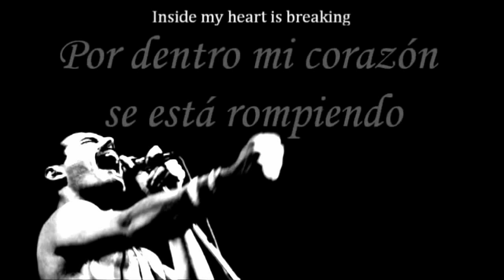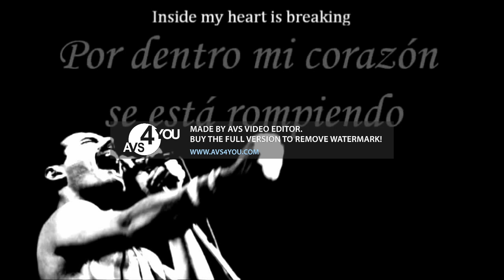Show must go on